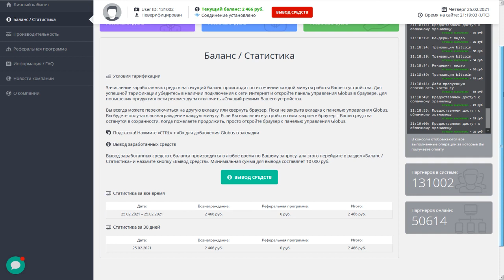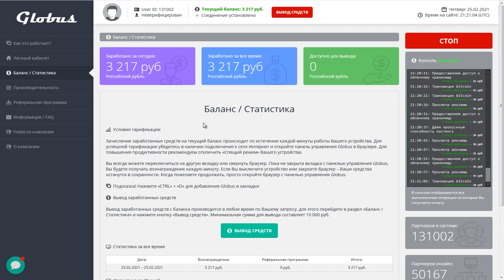10 000 РУБЛЕЙ В ДЕНЬ!НОВЫЙ ЗАРАБОТОК В ИНТЕРНЕТЕ БЕЗ ВЛОЖЕНИЙ /КАК ЗАРАБАТЫВАТЬ В ИНТЕРНЕТЕ ДЕНЬГИ#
10 000 РУБЛЕЙ В ДЕНЬ!НОВЫЙ ЗАРАБОТОК В ИНТЕРНЕТЕ БЕЗ ВЛОЖЕНИЙ /КАК ЗАРАБАТЫВАТЬ В ИНТЕРНЕТЕ ДЕНЬГИ# Перейти на сайт